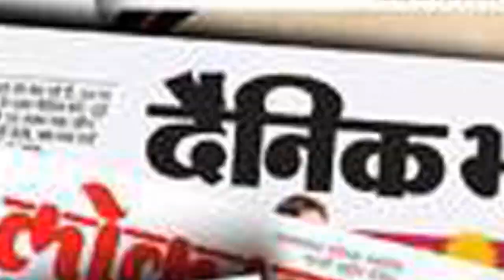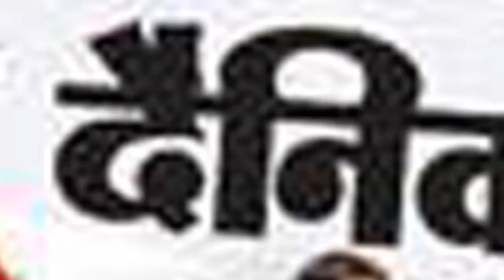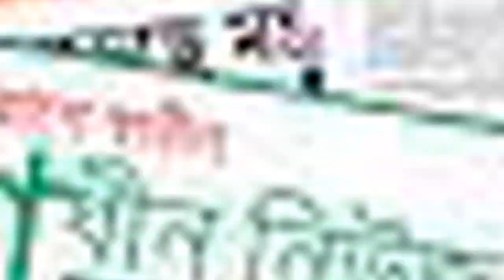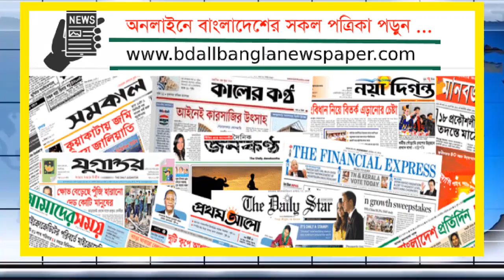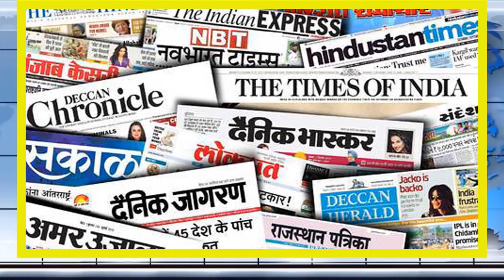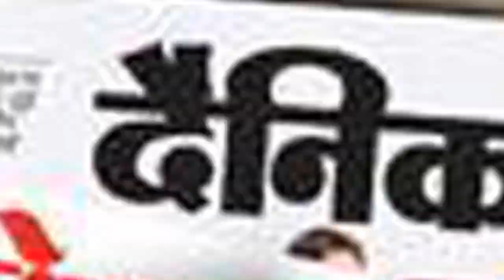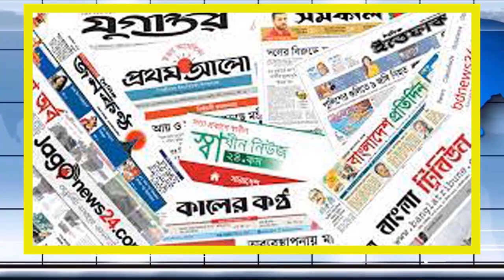Antorjatik khobor 16 July 2021 ।আন্তর্জাতিক সংবাদ। আন্তর্জাতিক খবর।Antorjatik songbad।I_Desk_News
আন্তর্জাতিক সংবাদ_16_July_2021
আন্তর্জাতিক খবর_16_July_2021